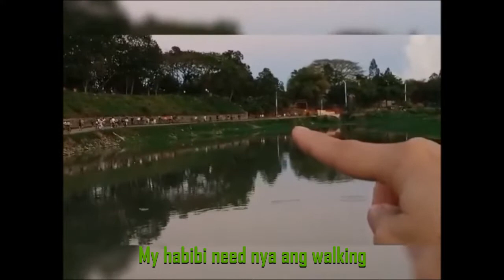RELAXING WALKS AT RIVERBANK MARIKINA/ SEE AFTER 2 YEARS OF PANDEMIC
Please bear with me while taking video because I have my toddler with me while His papa taking walks in riverside walkway. Masaya na ang tumambay sa labas dito Guys. Medyo di lang ako makaporma na magvideo ng maayos ayos kasi mayron akong bulilit sa tabi but I take for granted kahit na may kasama ako. Pagpaumanhin nyo if shakey. Hope maging more beautiful ang aking ipresent sa inyo.